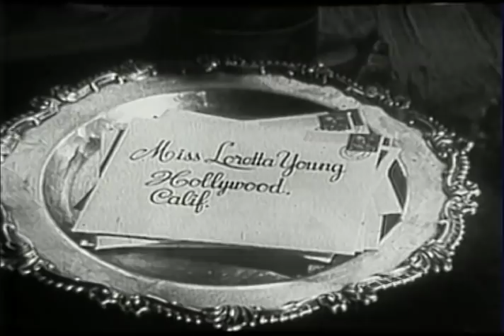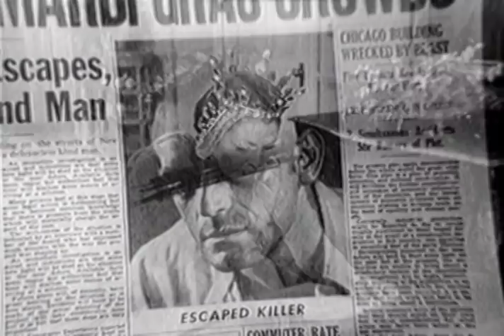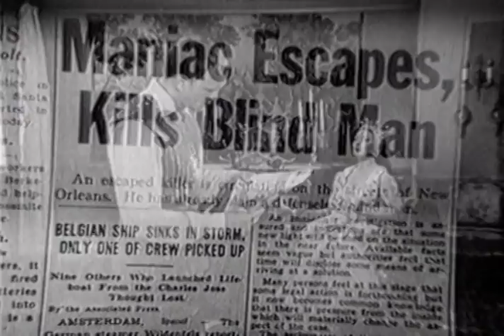The Loretta Young Show - S7 E3 - "Mask Of Violence"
Episode # 5904  MASK OF VIOLENCE

Loretta Young Stars as a woman helplessly trapped by a masked killer in her New Orleans apartment during Mardi Gras.

"Katherine", played by Miss Young, is alone in her quarters overlooking Bourbon Street when a stranger, played by Barry Atwater, leaps onto her balcony from an adjoining building. At first she’s surprised and friendly toward the stranger, until she becomes alarmed by his erratic behavior and learns from a discarded newspaper that he is a dangerous killer on the run.

Barry Atwater was a teacher of audio techniques at the UCLA film school when he landed his first acting role in the student film A Time Out of War, a Civil War allegory that won the Oscar as best short film of 1954. He appeared frequently on television from the 1950s into the 1970s, when he would become best-known for his role as Surak in the original Star Trek TV series.

Early in his career, Atwater reportedly used steroids heavily to add bulk to his six-foot-one-inch frame. Suffering from terminal cancer, he died from a stroke on May 24, 1978 in Los Angeles, shortly after his 60th birthday.

Also in the cast; Windy Winkelman, Maidie Norman and Richard Garland.

Richard Garland was no stranger to the Loretta Young Show series. In films he was known for Attack of the Crab Monsters (1957), and on television for appearances on Death Valley Days (1952) and The Life and Legend of Wyatt Earp (1955).

In 1952, while working in the play "Dark of the Moon" at the Players' Ring Theatre in Hollywood, he met actress Beverly Garland and in August of that year married her. His career faded as alcoholic problems grew and he died on May 24, 1969 in Los Angeles, California of related medical issues at the untimely age of 41.

Directed by Rudolph Mate

Story written by Stephen Lord

Cast:
Katherine                         Loretta Young
Stranger                           Barry Atwater
Melanie                            Wendy Winkelman
Dr, Paul                            Richard Garland
Maid                                 Maidie Norman